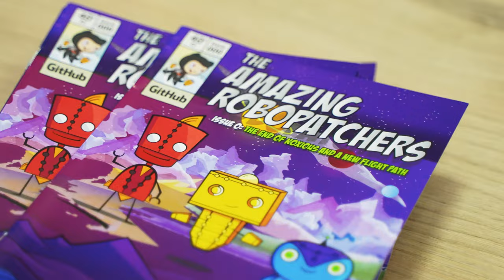DevPR Conf 2024 - Dia 1